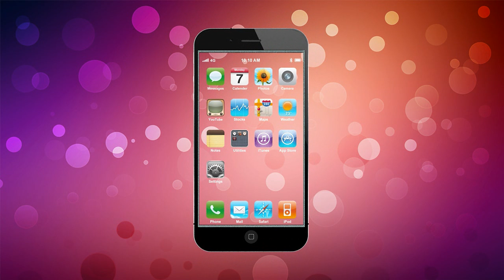Introducing iPhone 5 Trailer